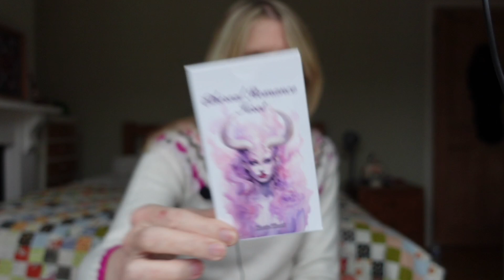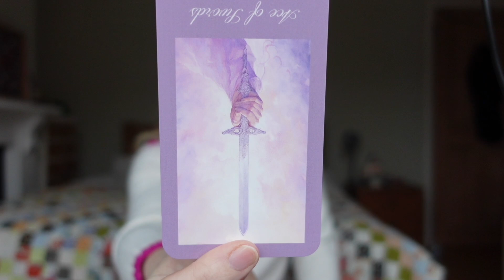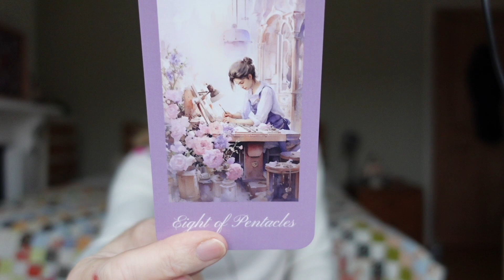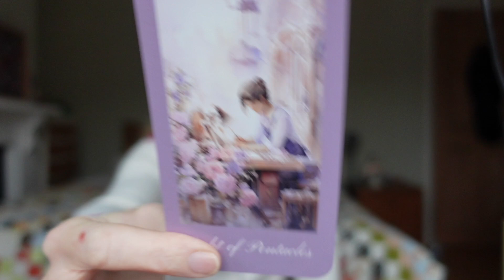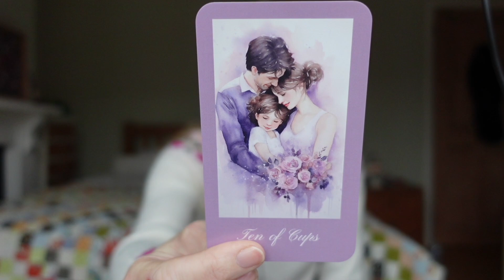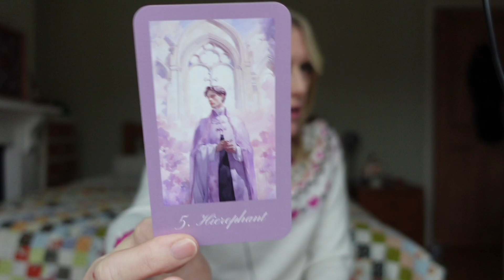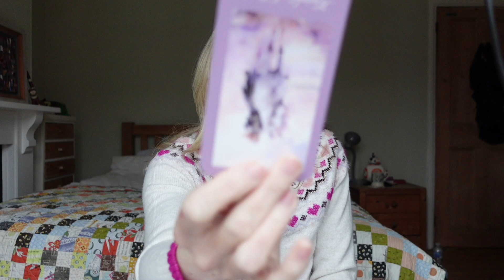Daily Tarot December 8, 2023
Pick -A Card Reading, Individual Star Signs Readings and Specific Person Love Readings  🌎